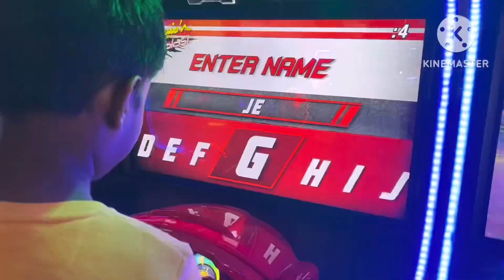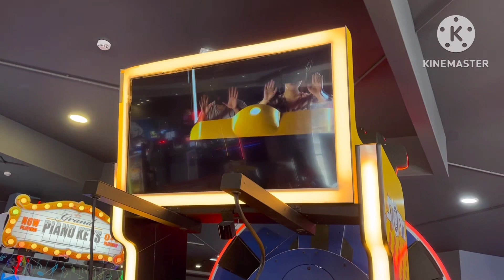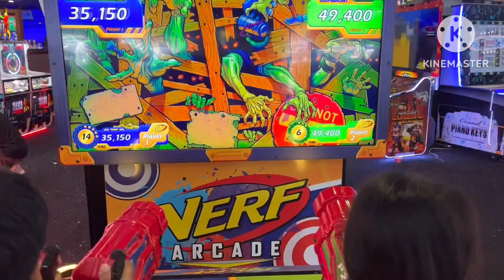Hollywood Bowl | Game arcade | 3rd August 2023